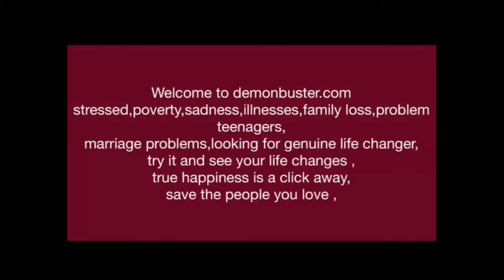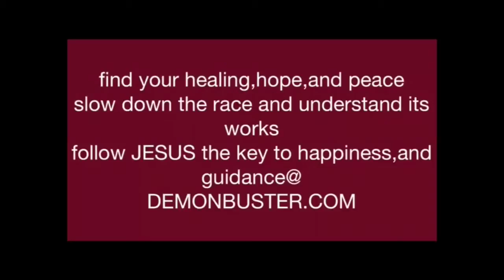Jesus covering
Go to demonbuster .com,follow the index number to 109,self deliverence,make the patient say the prayers,then go to audo files index 12,play in the mass deliverence box 13,12,2,3 8am till 10 pm for 3 days ,or if you want longer,I'm only a patient my self who got healed,the minsters for those who need xtra fasting once a week is good for fast healing listening to Mathew download bible app,youversion ,pray and audio files,for 6-8 hours without eating or drinking ,or sex the previous night ,little or comatose people ,parents ,husband can say prayers